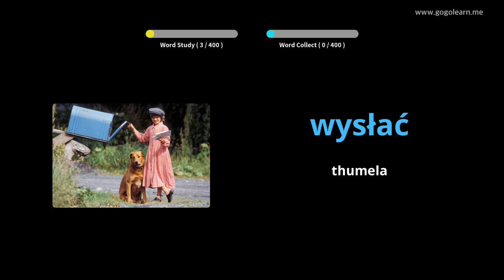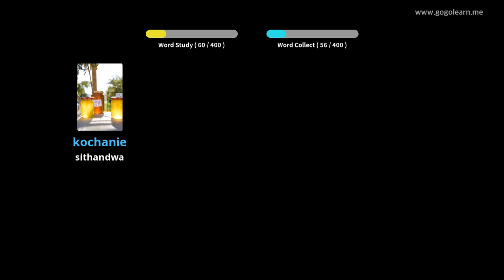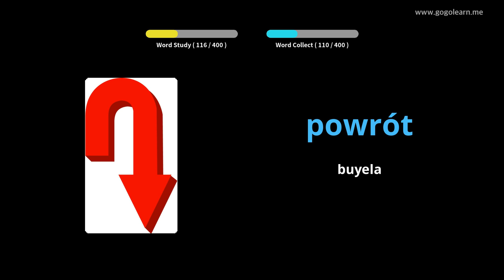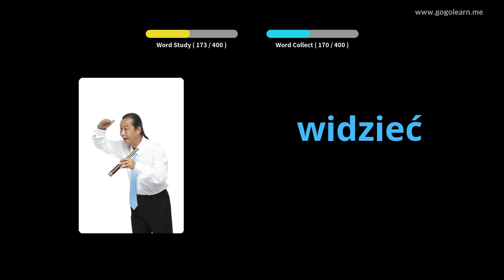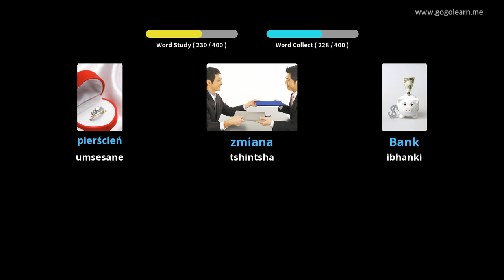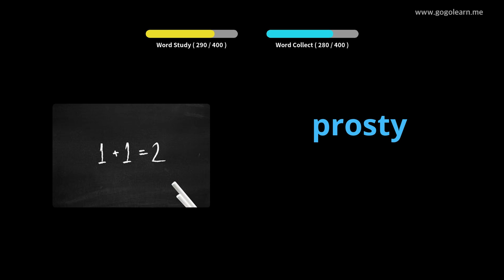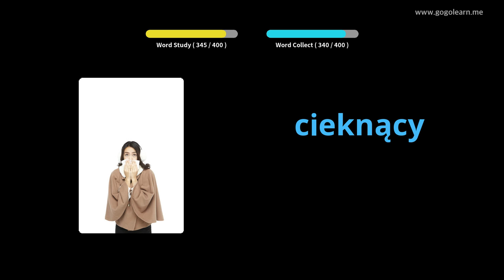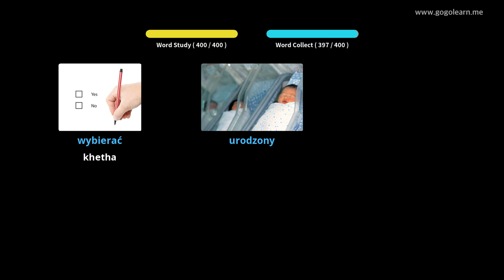Isigama sasePoland iSikolo seSekondari 1 | Golearn